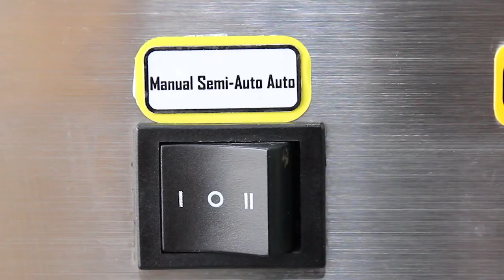Plastic Container Sealing Machine 桌上型封口機 SP-7101A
Product產品：Plastic Container
Model機型：SP-7101A
Capacity產能：360 pcs/Hour

Application: Food, Lunch Box, Tofu, Tray, Yogurt, Frozen Foods, etc.